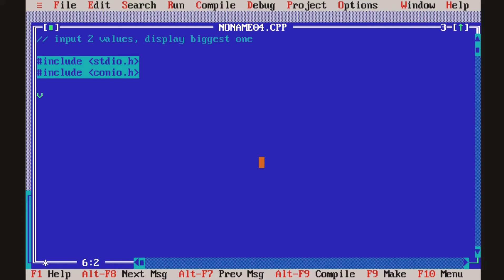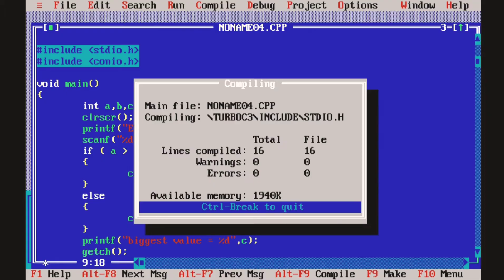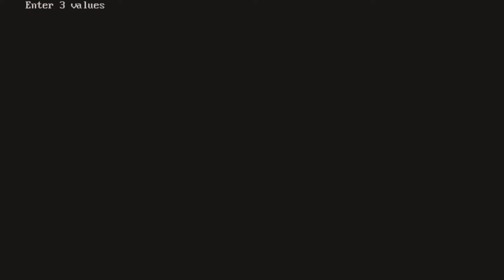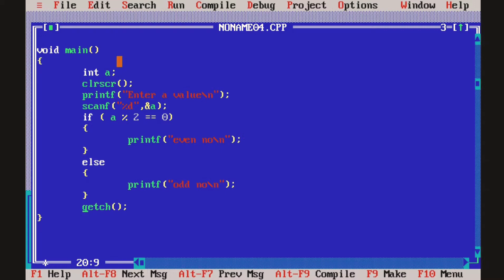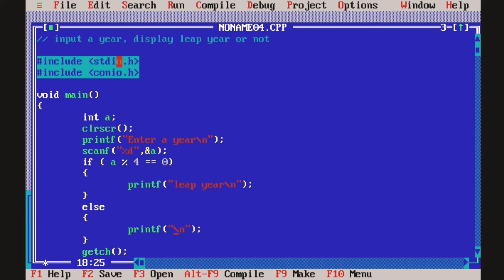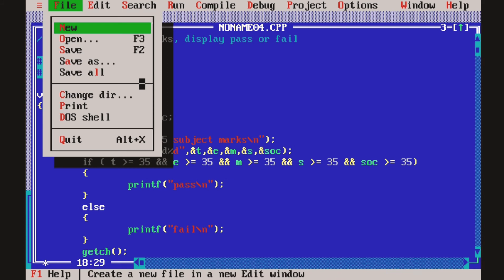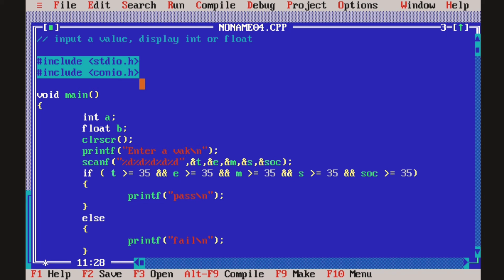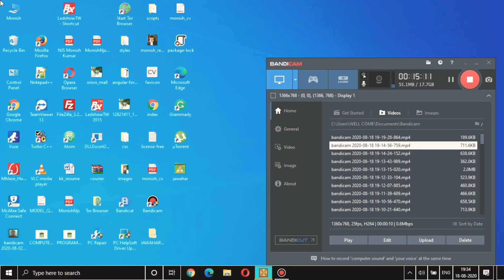Simple Programs to explain if else statements in C Programming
The below problems are used to explain the Decision-making statements in C Programming

1. Biggest of two numbers
2. To check if is an even or odd number
3. Find out if it is a leap year or not
4. If a number is a positive number or negative number
5. Get 5 subject marks and check if all are greater than 35